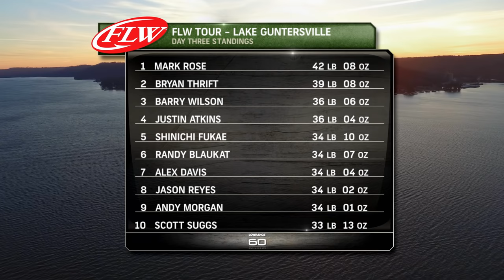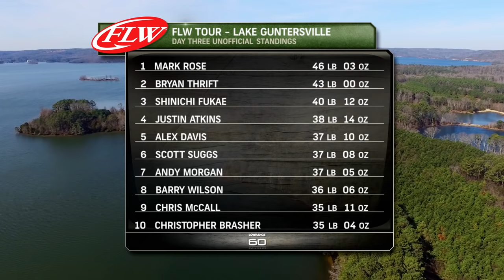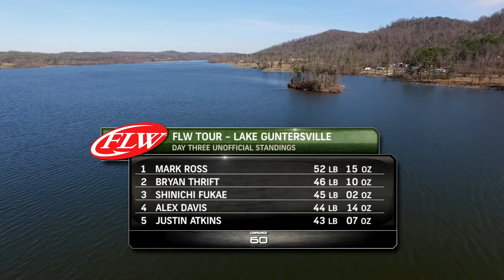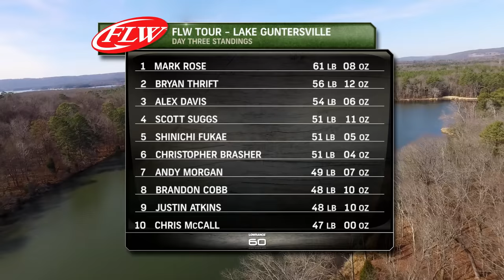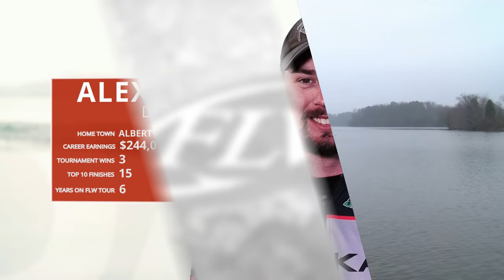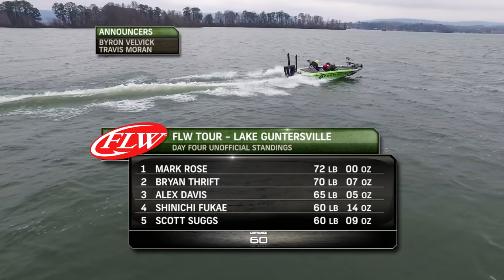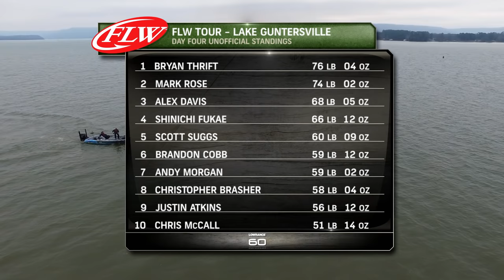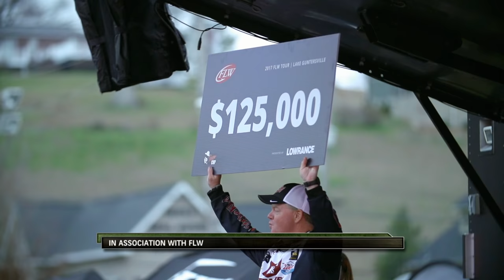2017 FLW TV | Lake Guntersville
Big bass and a last-minute catch make the FLW Tour presented by Lowrance on Lake Guntersville an exciting kickoff event.